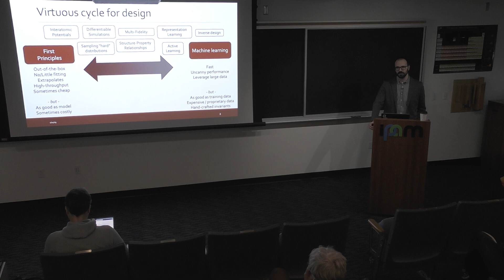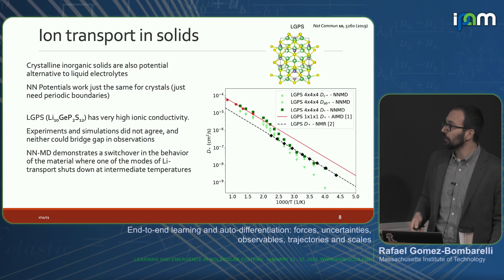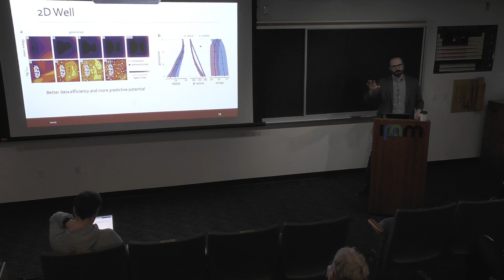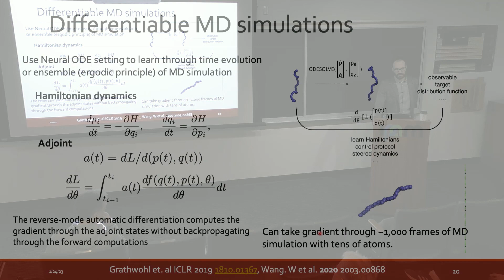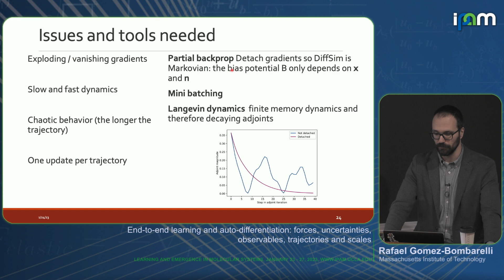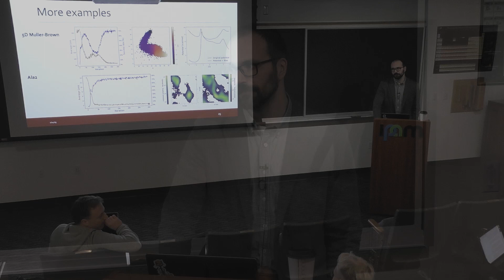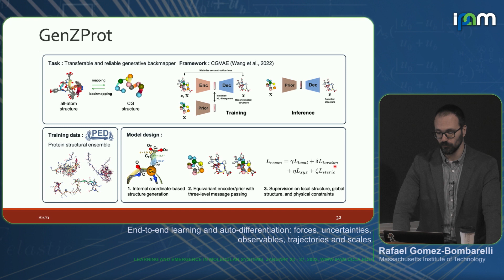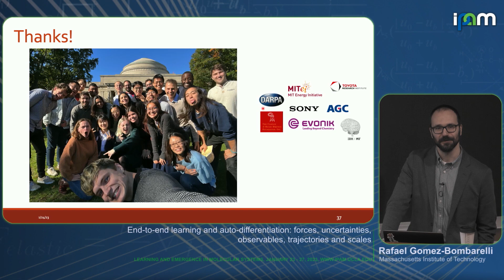Rafael Gomez-Bombarelli - End-to-end learning and auto-differentiation: forces, uncertainties, etc.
Recorded 24 January 2023. Rafael Gomez-Bombarelli of the Massachusetts Institute of Technology presents "End-to-end learning and auto-differentiation: forces, uncertainties, observables, trajectories and scales" at IPAM's Learning and Emergence in Molecular Systems Workshop.
Abstract: Deep learning, and in general, auto-differentiation frameworks allow expressing many scientific problems as end-to-end learning tasks. Common themes in scientific machine learning involve learning surrogate functions of expensive simulators, sampling complex distributions directly or time-propagation of known or unknown differential equation systems efficiently. We will describe our recent work in applying deep learning surrogates and auto-differentiation techniques in molecular simulations. In particular, we will explore active learning of machine learning potentials with differentiable uncertainty; the use of deep neural network generative models to learn reversible coarse-grained representations of atomic systems; and the application of differentiable simulations for reaction path finding without prior knowledge of collective variables.
Overfitting and lack of generalizability are constant challenges in AI for science. We will discuss the scalability of active learning to practical applications in molecular simulations and the sensitivity of deep learning answers to molecular problems, like the fitting of pair potentials from observables.